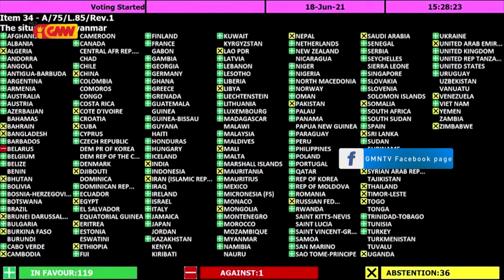OPTT apoia total Desizaun Estadu TL ne’ebe fo votu abstentsaun ba rezolusaun ONU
OPTT apoia  total Desizaun Estadu Timor-Leste  ne’ebe votu abstentsaun ba rezolusaun ONU nian kona ba situasaun iha Myanmar